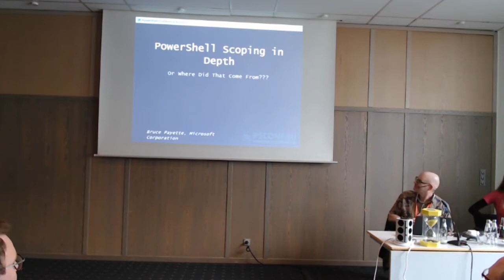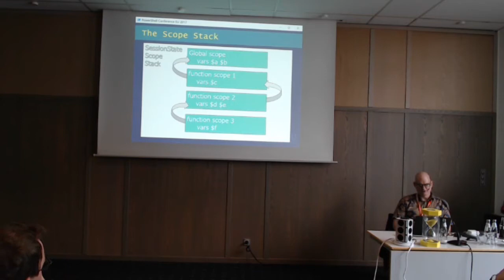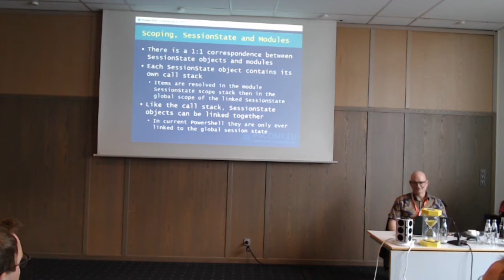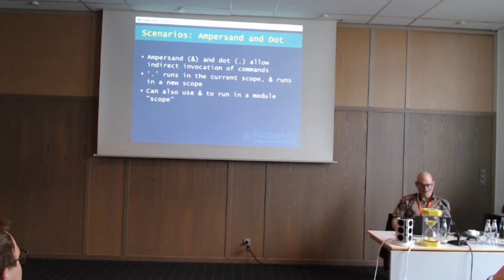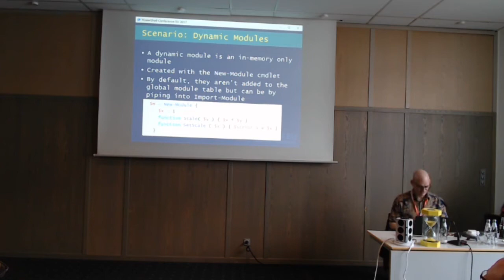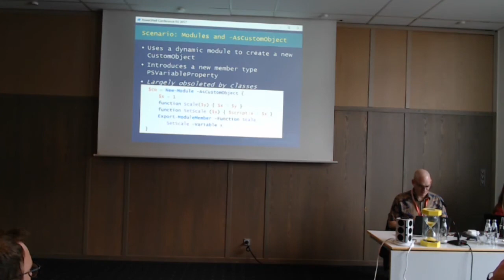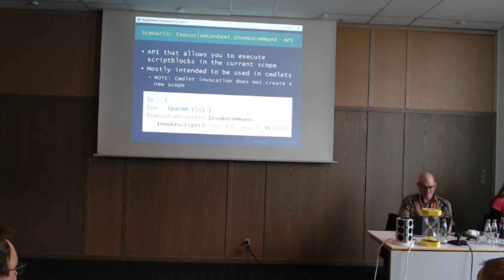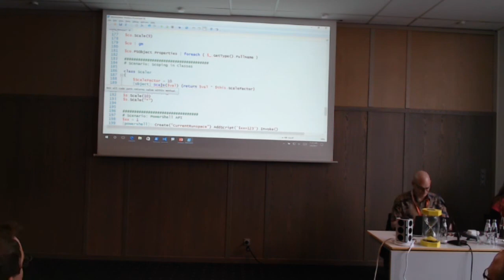Scoping in Depth - Bruce Payette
PowerShell scoping can be a complex beast. Find out the details of how scoping works in modules, scripts, closures and APIs.
Speaker: Bruce Payette